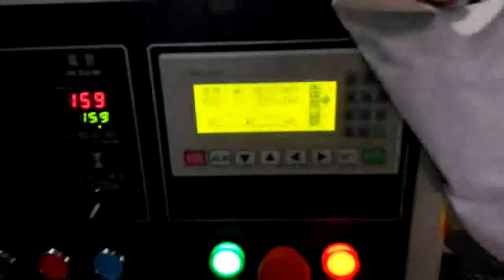KT 320多个口罩